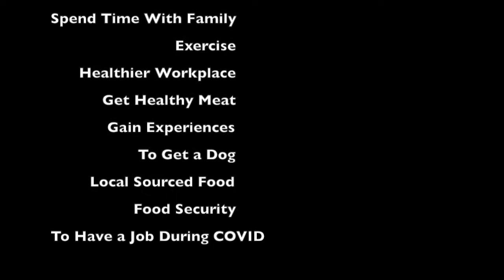How To Start A Goat Farm That Regenerates The Environment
We started this goat farm with Sheldon Frith (Sarah's brother) to regenerate a field of land using holistic management and holistic planned grazing. Our goal was to raise these animals in the happiest, healthiest, most ethical way possible, while also sequestering carbon, building soil, increasing plant diversity, improving wildlife habitat, preventing water pollution, and improving ecosystems in countless other ways. It was hard work, but a huge success!